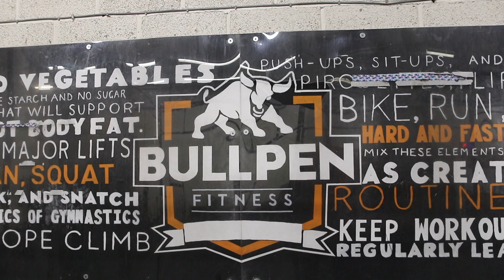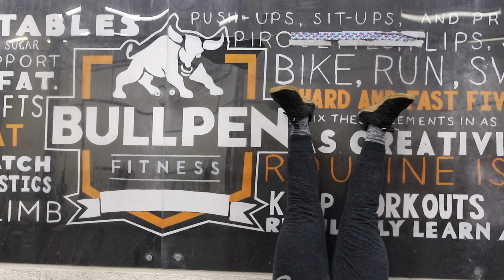Bullpen Fitness || Crossfit Boxes Around the World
Hey Guys! In this video I share an inside look at Bullpen Fitness (Crossfit Westmids) in Worcester Uk! This is our final stop in the uk! All their social media linked below. They will be upgrading soon so follow them on their social media to keep up to date!

POSHMARK: You can use invite code NICOLEMMACK when signing up for Poshmark to get $10 off your first purchase!

CROSSFIT GEAR:
Crossfit Shoes: Nike Metcon 5
Straps: Gorilla Fitness
Weightlifting Shoes: Reebok
Headbands: Junk Brands